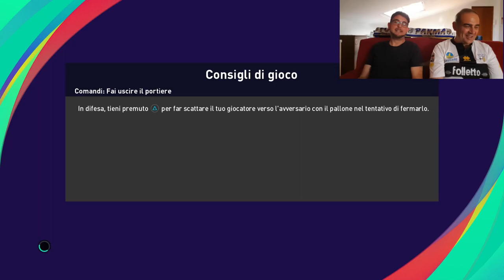JUVENTUS-SPEZIA 31-8-2022 SERIE A (15 min full Pes match)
Siccomago real match simulation: JUVENTUS- SPEZIA 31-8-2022 , COME FINIRA' ??